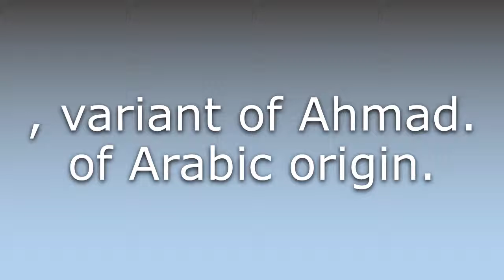What does Ahmed mean?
What does Ahmed mean in English? Learn the meaning of Ahmed.